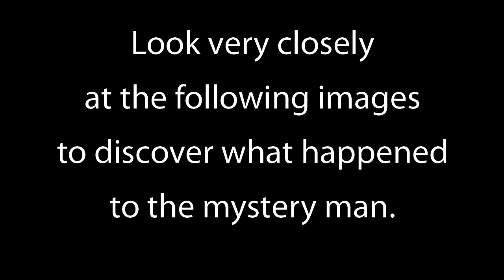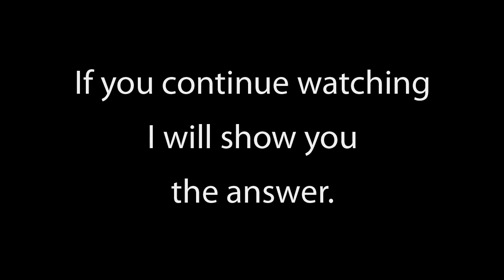Mystery Man Part 02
In this second video you will be able to see what happened to the Mystery Man.